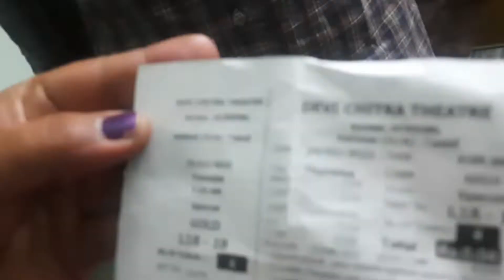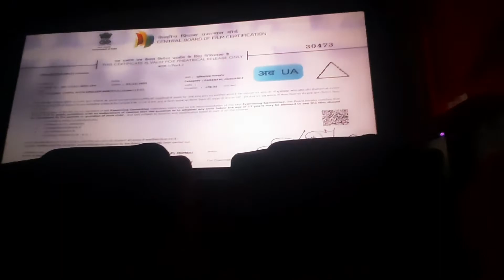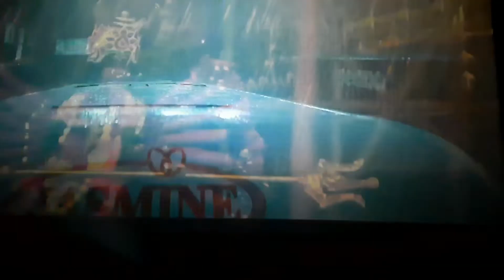valimai film review in tamil/ valimai thirai vimarsanam/ valimai a fun film review